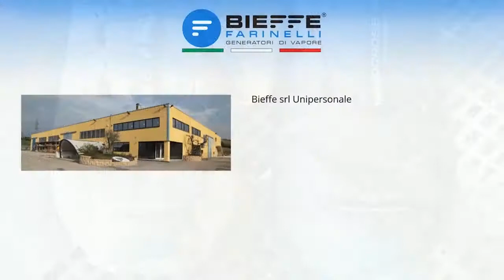Scarpavapor XXL No Limits steam shoe cleaning machine (2)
Shoes, Shoe-accessories, Clogs, Safety shoes, Rubber boots, Wellington, Souvenirs and more. Since 1894 active on the shoe business and crowned as Royal supplier by Appointment to the Court of the Netherlands.